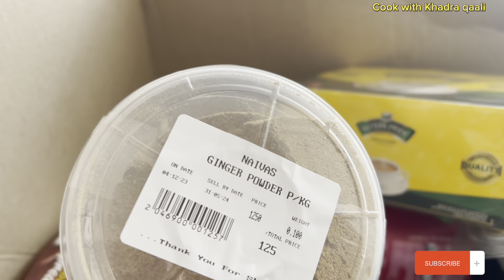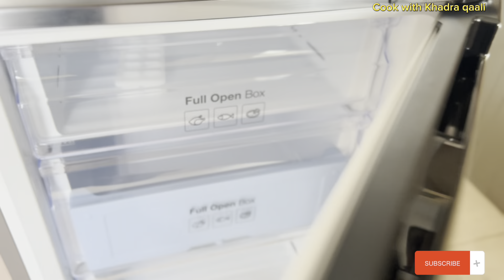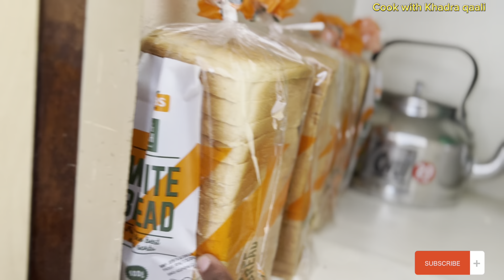Ma rabtaa in aad Nairobi usoo guurto daawo muqaalkaan Xafada wey qurux badan tahay Donholm